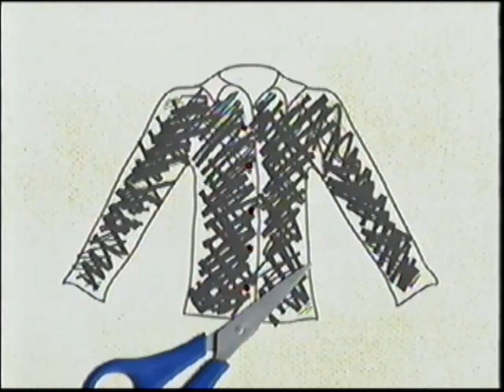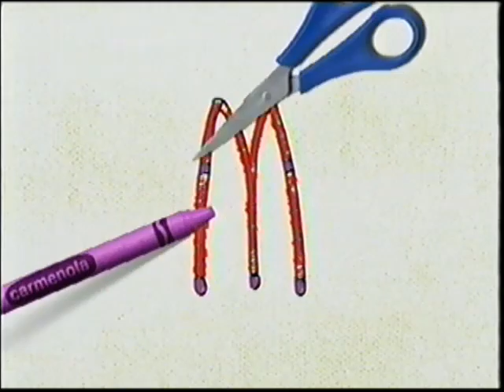Carmen Campagne: Les Souliers rouges